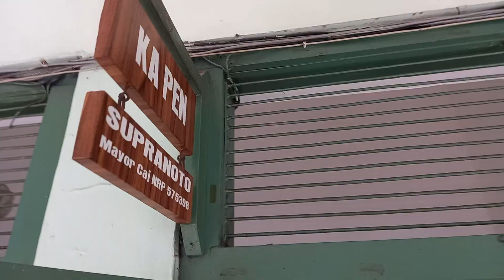YEL-YEL PRAJURIT BRAWIJAYA : YANG MENGAKU PRAJURIT BRAWIJAYA WAJIB HAFAL